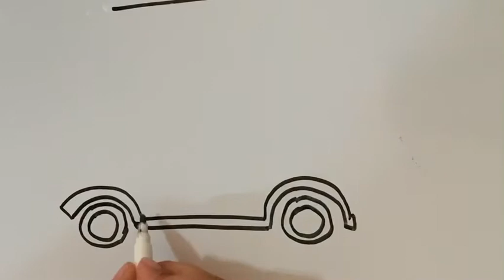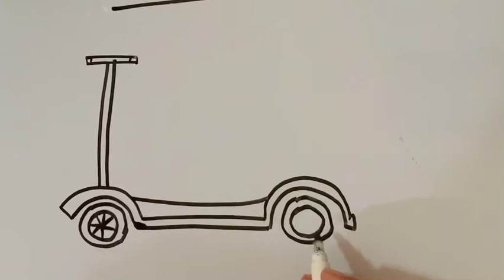Draw an Easy Cartoon Scooter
How to draw Scooter step-by-step | Easy Drawing